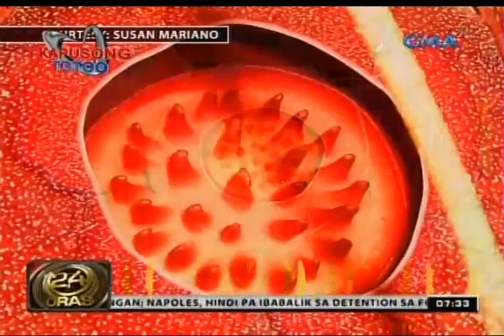Mahigit 1,600 bata sa antique, nahatiran ng bagong school supplies ng GMA Kapuso Foundation